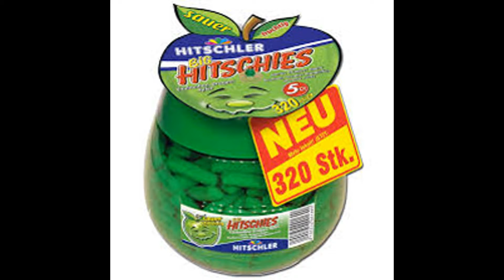Alle meine Freunde sind Heiden nehmen es langsam.